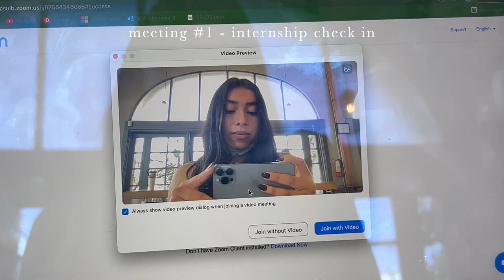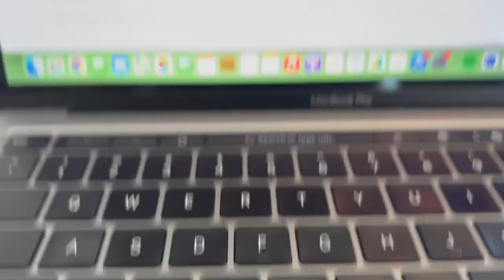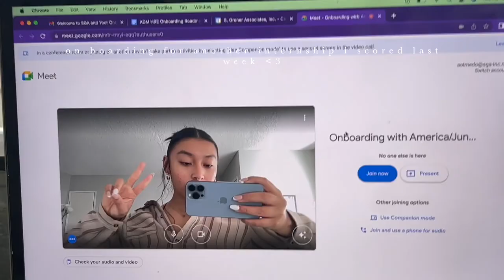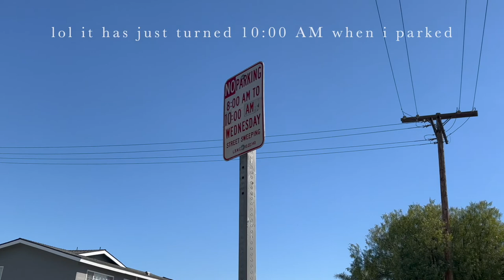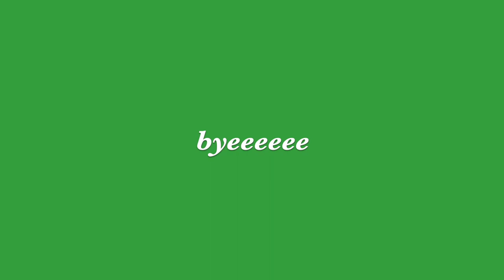a few days in my life | CSULB student, internships, meetings, friends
Kerosene! - Yves Tumor